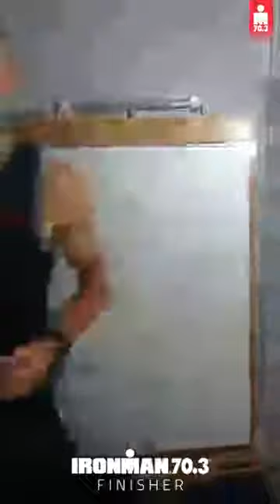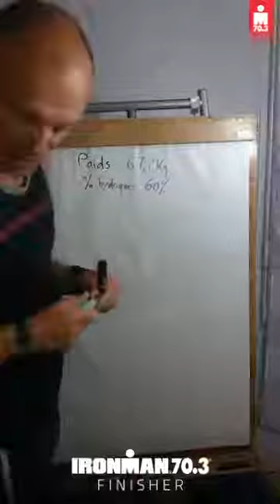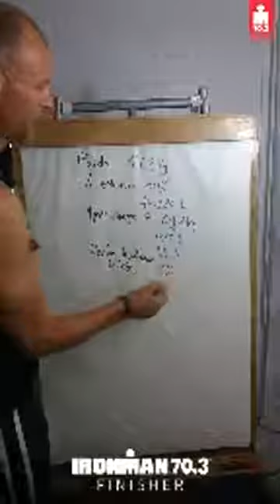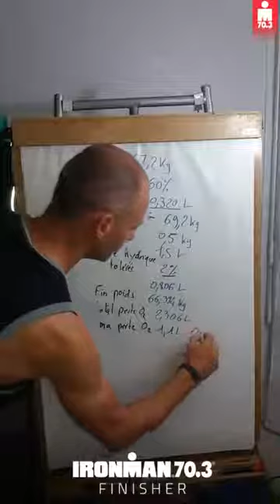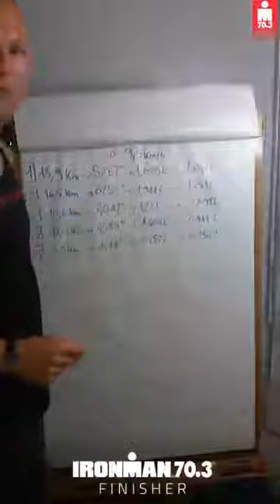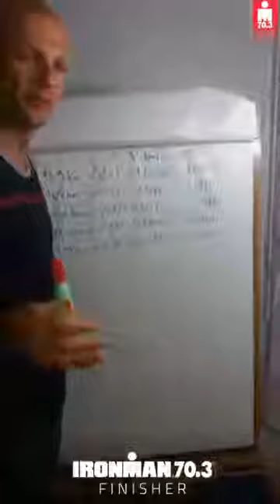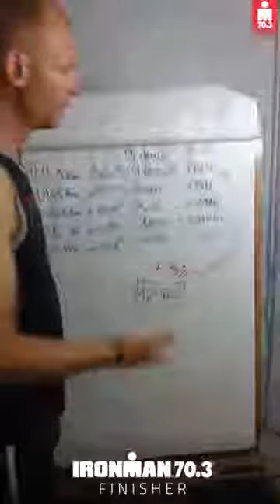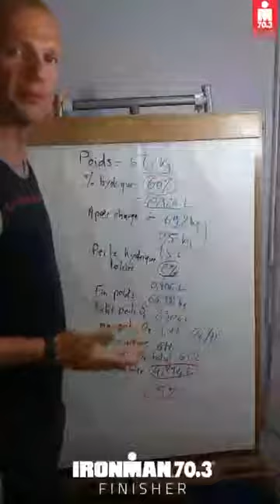Vidéo live sur une stratégie hydrique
Exemple d'une stratégie hydrique sur l'Impérial Trail de Fontainebleau de 57km